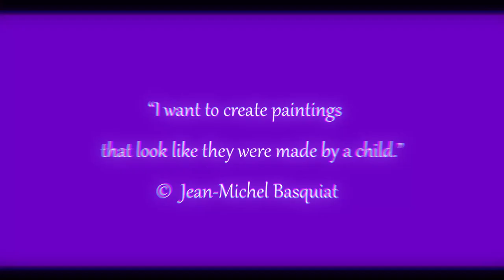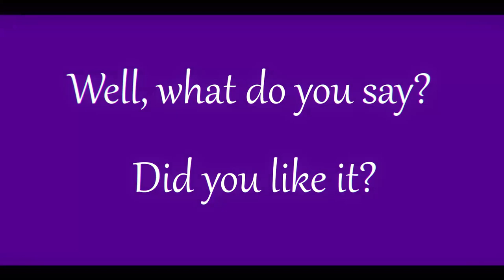Indigo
The color indigo is associated with pious actions, wisdom, and what is fair and impartial. It is used when you want to defend injustice, to defend the rights to final consequences. The placement creates identity and meaning for indigo flowers. Maybe you have negative associations with this color?